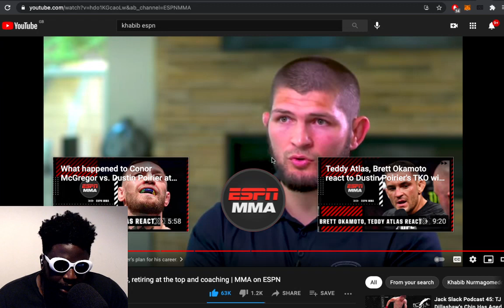Khabib Nurmagomedov and whether or not you should tell your friends they suck...